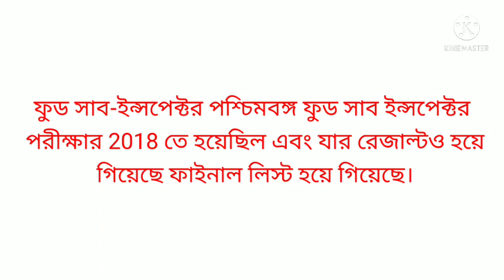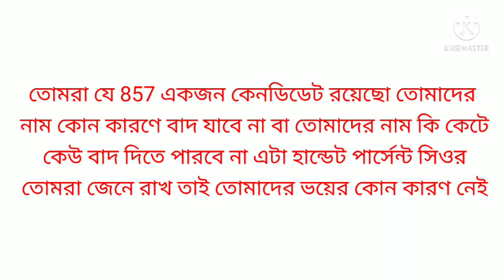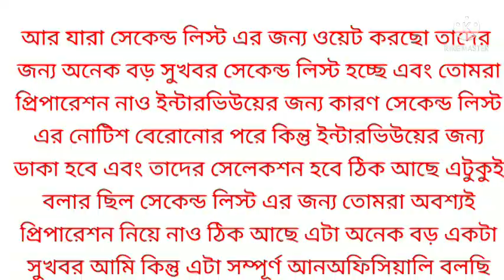WB food si latest update, দারুন সুখবর, joining and waiting list confirmed(unofficially news)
wbfoodsi#wb food si latest news#wbp recruitment#wbfire operator#joining date#fun and learn#wbp constable# fun and learn,

WB fire operator, WB food si and wbp constable case update 31st aug 2021 full official notice new
adimt card#exam date out download#preleminanary exam#wbp constable and lady constable

I am your host and those Samirul Islam.

just a few minutes ago the official website of West Bengal police has published the notification for the download of the admit card for the post of constable in lady constable.

you can download the admit card from the following following

adimt card#পরীক্ষার তারিখ ডাউনলোড#preleminanary exam#wbp constable and lady constable